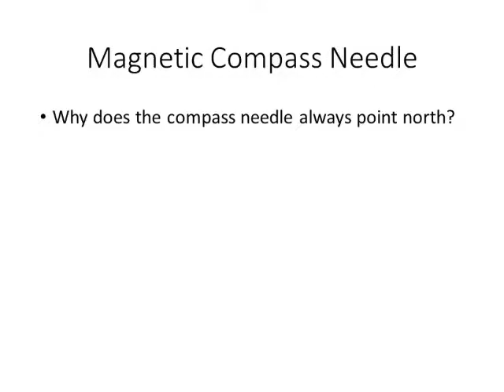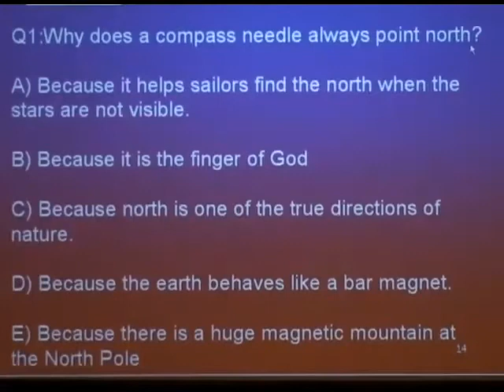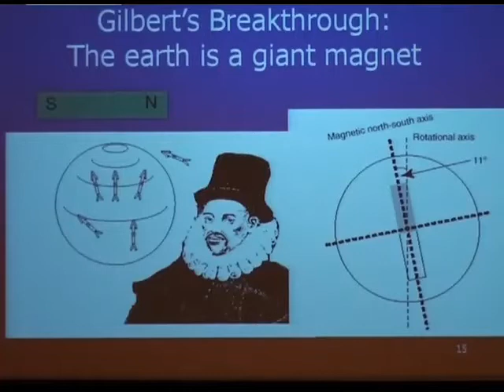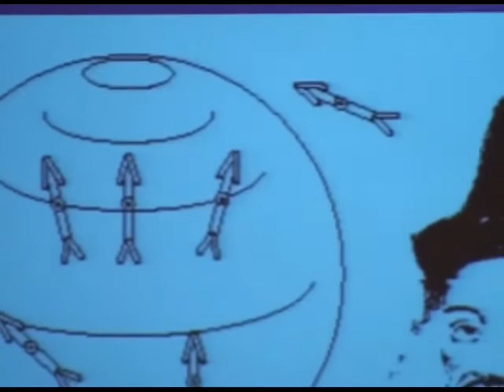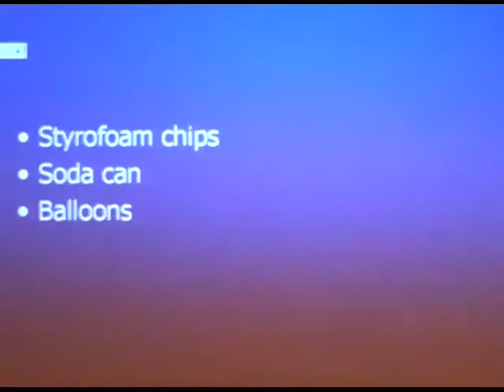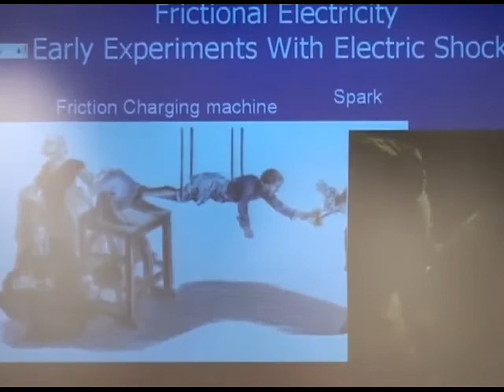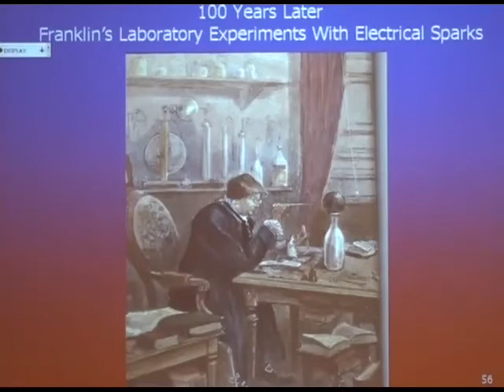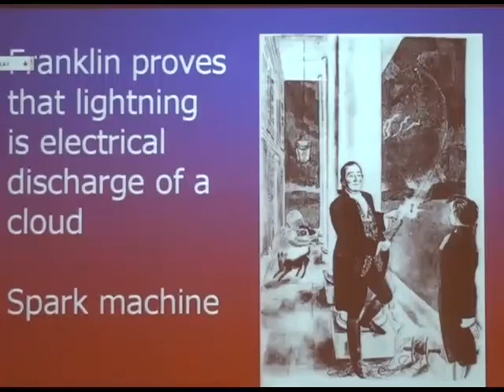Experiments on Static Magnetism and Static Electricity - Chapter 3 Updates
To accompany Lecture 3